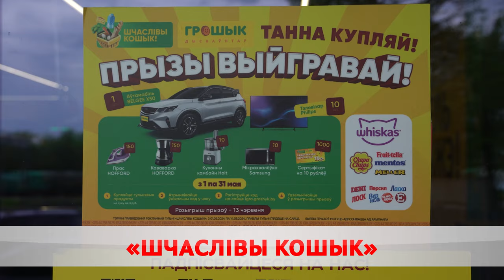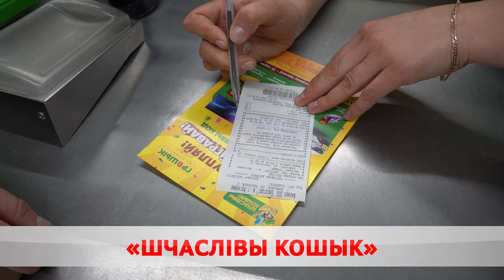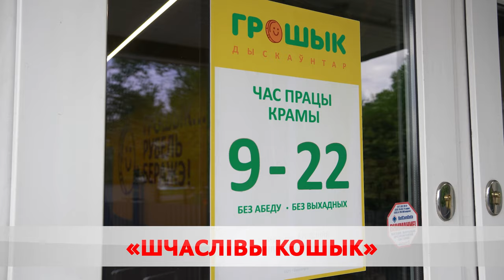За товарами в «Грошык»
Сеть дискаунтеров запустила рекламную игру.